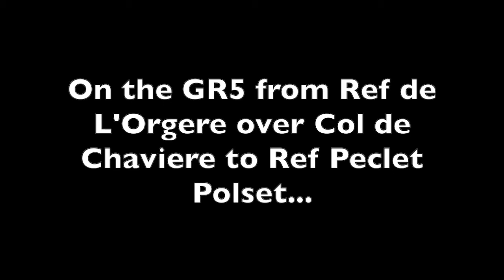Trekking in the Vanoise National Park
A video providing some highlights from trekking in the Vanoise National Park – a fantastic area for hiking. The Tour of the Vanoise is idea for a first time trek, as there are plenty of mountain refuges each spaced around 4 hours walking away, while more experienced and energetic trekkers can select longer stages. The Tour des Glaciers de la Vanoise is a shorter but more challenging route which takes in some more difficult passes and exposed, steep paths.
A Cicerone guide is available to the Tour of the Vanoise, a 150km hut-to-hut trek in the French mountains between Mont Blanc and the Ecrins, described in 11 day stages from Modane. Also included are the 4-day Tour of the Eastern Vanoise, the 3-day Tour of the Western Vanoise and a linear route, a 5-day traverse of the region via sections of the GR5 and GR55 long-distance routes.

Highlights are The Grande Casse and Grande Motte, views north to Mont Blanc and south to the Écrins massif, lakes at Plan du Lac and Lozières, the Dent Parrachée, the beautiful Leisse and Rocheure valleys, the wild landscapes of the high passes of the eastern and western Vanoise.

Ideal places to stay would be Modane, Termignon, Bonneval-sur-Arc, Val d'Isère, Tignes and Pralognan-la-Vanoise.